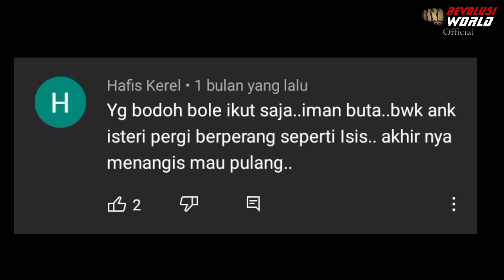Percaya Mimpi Muhammad Qasim bodoh boleh ikut??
jangan terlalu Cepat berkata-kata kepada tiap mimpi Muhammad qasim ini!